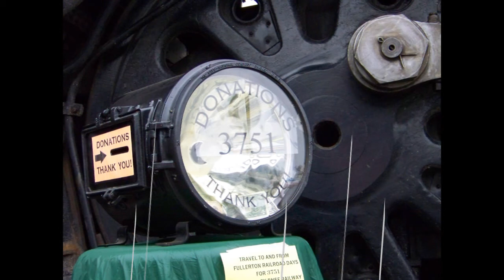3751 Leaving Fullerton 2008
Finally!!! I've figured out how to upload my vids w/ this wacky software I have. I decided to compile the vids I had of 3751 leaving Fullerton last year b/c there's some good stuff I didn't show before & I waited till now b/c I couldn't rotate the footage (if you remember my previous clips. New footage features flying through Buena Park & being paced in Hobart Yard. Crank the volume & enjoy!